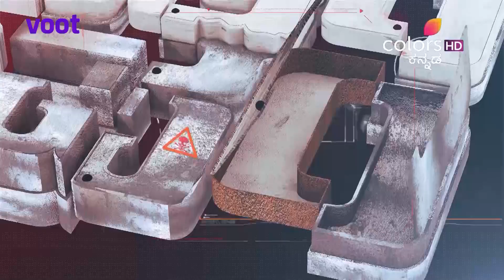Shantham Papam - 1st March 2018 - ಶಾಂತಂ ಪಾಪಂ